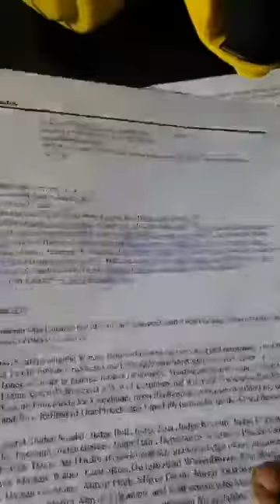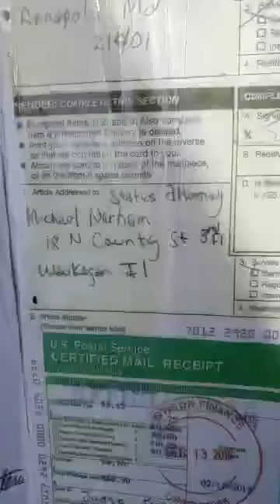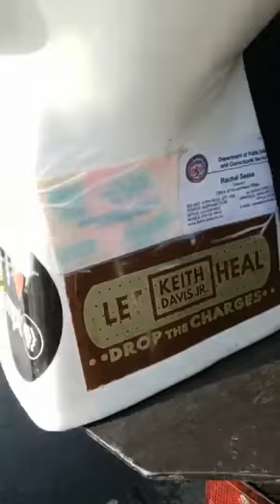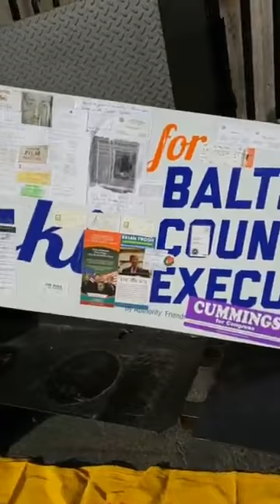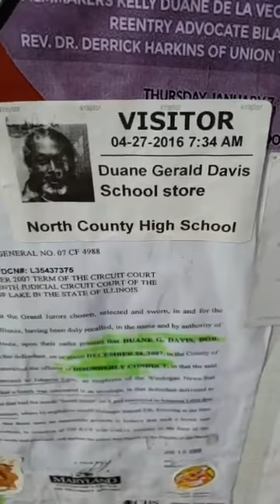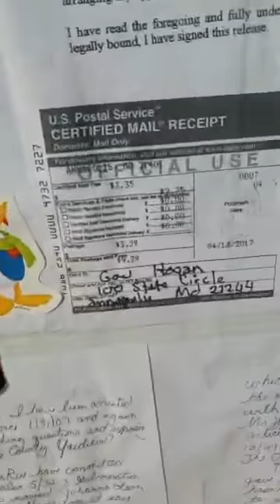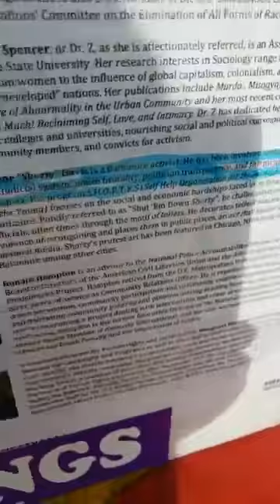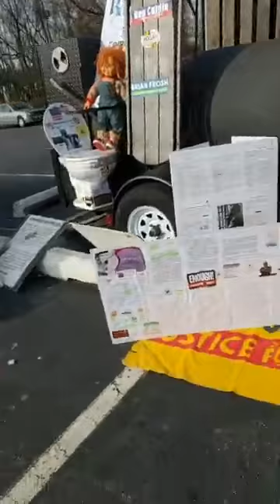Maryland Grand Jury Investigation into your Baltimore County Courts and Corruption in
On April 7 2007 I contacted Chief Justice Robert's of the Supreme Court I was making a movie about the War on Drugs State of Illinois vs Duane G. Davis

Case #86-CF-293 Directly addressing the War on Drugs. My case was reversed and remanded. I'm innocent of all those charges. Chief Justice Robert's instructed me I can approach the Supreme Court under Article III of the Constitution and Gov.Hogan ,County Executive Johnny Olszewski, Baltimore County Council President Julian Jones. and Judge Cox have a Movie Release and a Writ of Certiorari and it's about Complaint Number 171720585 Baltimore County Police took the Complaint. Scott Shellenberger refuses to submit my complaint and evidence to the Grand Jury. Refusal of Due Process and Equal Protection under the Constitution

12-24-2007 I was kidnapped by Michael Waller and Waukegan Police Department held 186 days and charged for Terrorism to keep me from filing a 2.5 Billion dollar class action lawsuit addressing the illegal War on Drugs.

In May of 2008 while illegally incarcerated President Obama then Senator Obama asked for a full investigation into my illegal incarceration. I'm the subject of this his investigation. I'm a Whistleblower on the Courts. Eric Holder, Rod Rosenstein, Alan Loucks, Greg Bernstein, Doug Gansler , States Attorney Mosby all refuse to protect me and refuse to PROSECUTE Scott Shellenberger for Obstruction of Justice , Knowingly Filing False charges with Grand Jury, Abuses of the powers of his Office for political and monetary gain. Racketeering Collusion and other charges related to Corruption in the Court. Refer to OPERATION GREYLORD Chicago Corruption case involving the Courts.

I been denied due process and equal protection under the law and I filmed everything since 2006. Rob Fiks is my producer and has Letters to Zion. His movie mirrors my life for 13 years. And all his film is EVIDENCE FOR MY REQUST TO TESTIFY IN FRONT OF A FEDERAL AND STATE GRAND JURY. I stated my situation at the Maryland State Event at Coppin State University on 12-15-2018. Mayor Pugh, State Attorney Mosby were there Hassan Giordano DMV NEWS recorded event. Senator Antonio Hayes has my Sceenplay/Movie And it's called Baltimore Re-Wired (Has my photo on front and DredScott on the back ) It has names dates and direct contact with public officials, media organizations, Gov O'Malley, Gov Hogan, Gov Blagojevich, Gov Quinn President Obama and direct contact with Scott Shellenberger. Shellenberger is on court transcripts admitting he had knowledge and evidence of my Journey for Justice.